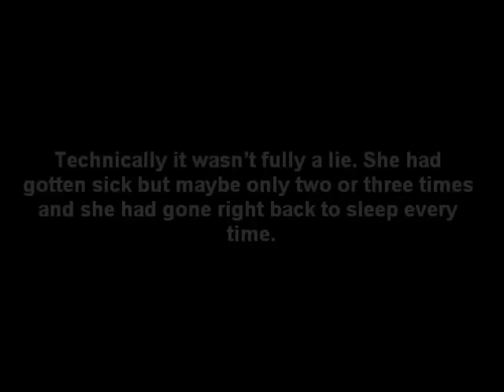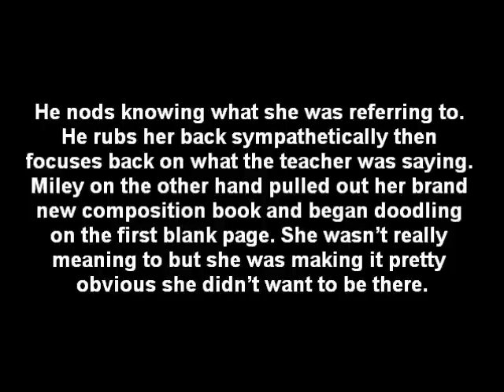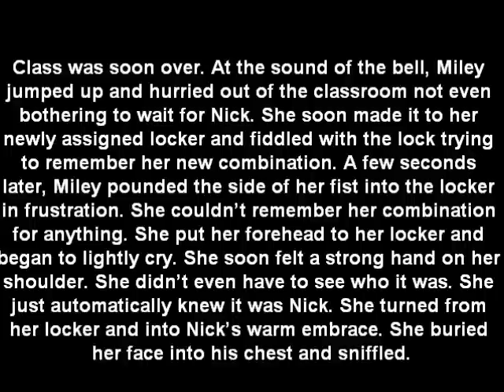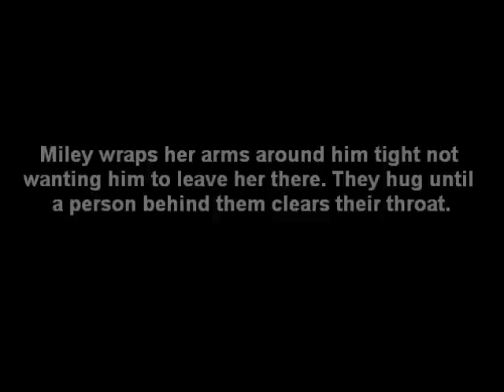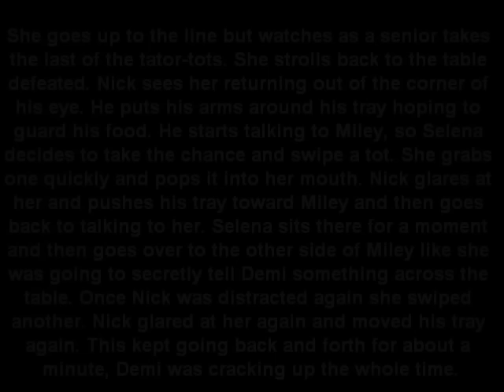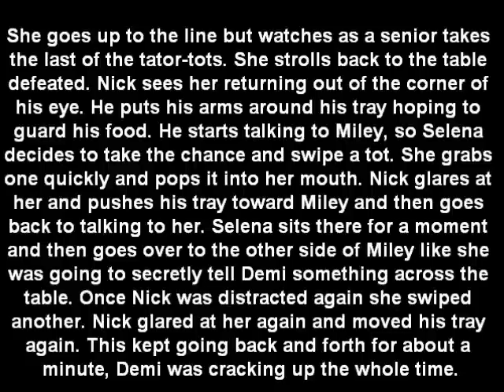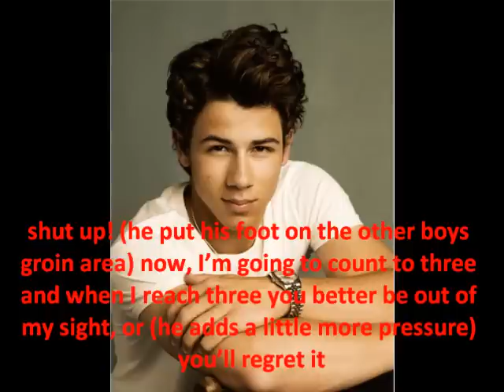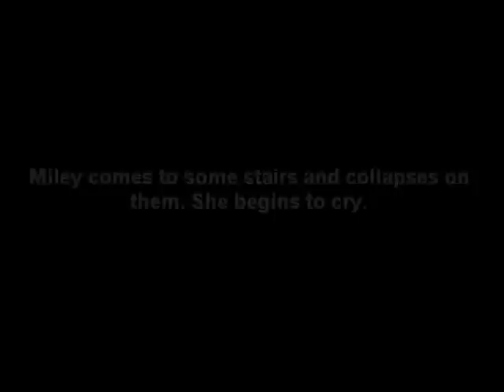Saving Miley 2 part 6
two more parts sadness